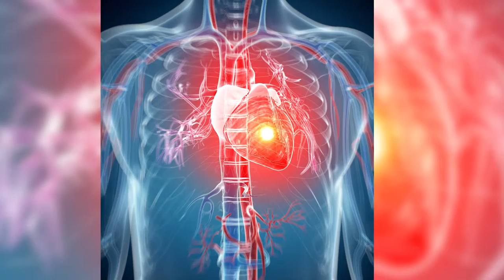Soft Drinks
Dr. Honaker gives us a few facts and statistics behind why we should not consume soft drinks.